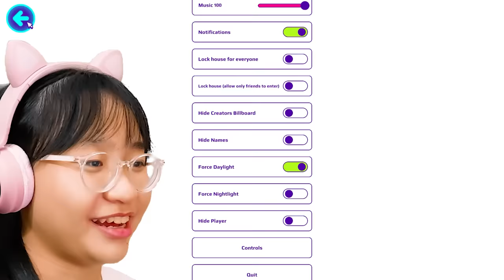PK XD - Are there any NEW UPDATE? Part 65 - Let's Play PKXD!!!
Music